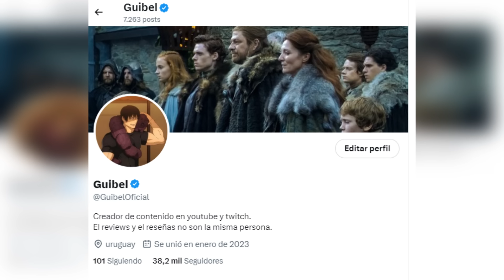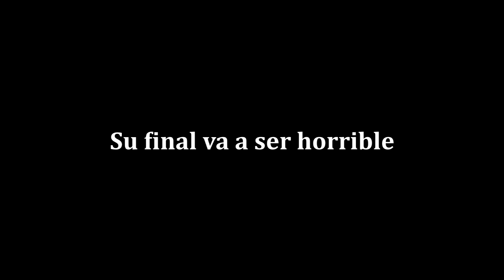ME RINDO CON MY HERO ACADEMIA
/ guille_revi.  .

Transcripción
Sigue la transcripción para no perderte nada.